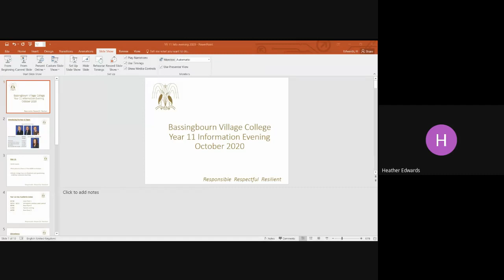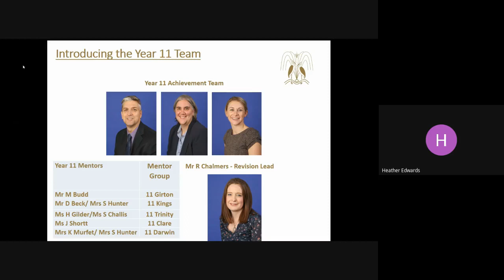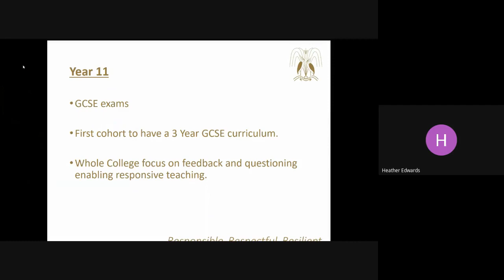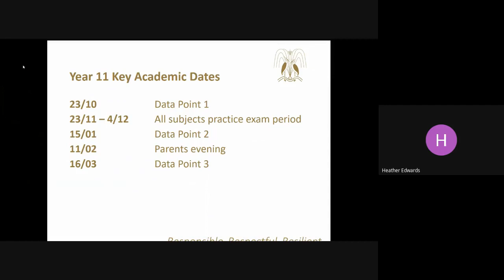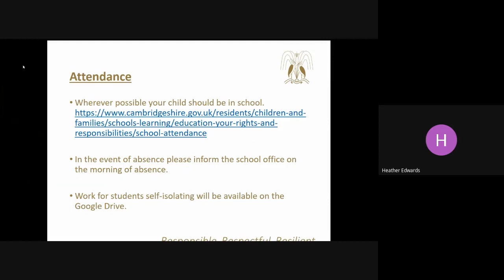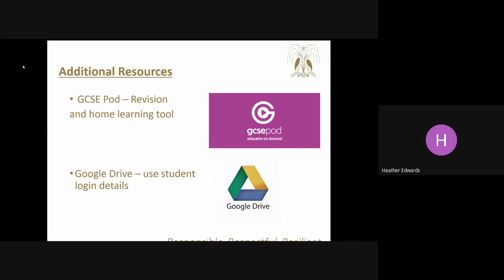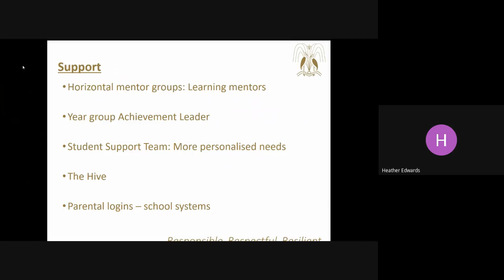Year 11 Open Evening